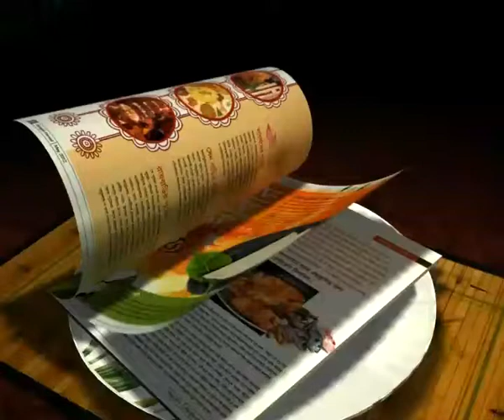EXCITING QUIZ CONTEST AT THE HANGLA BOOK STALL.. DAY 3